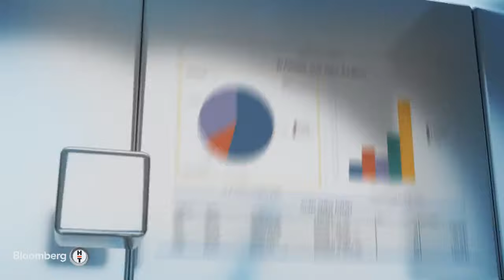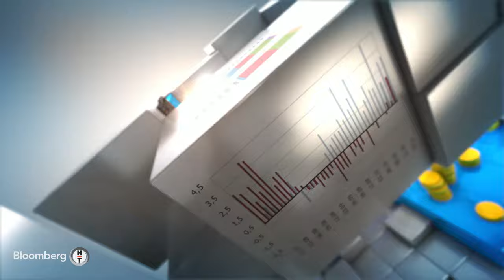Finansal Teknoloji Nezih Sipahioğlu 13 Haziran 2024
Sefer Yüksel'in konuğu Sipay Kurucusu Nezih Sipahioğlu oldu.